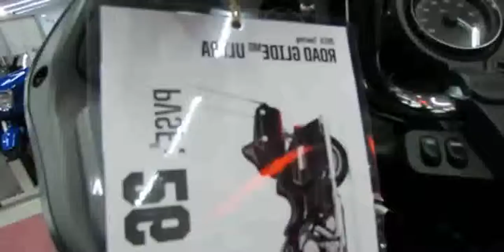2013 Harley-Davidson Touring Road Glide Ultra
2013 Harley-Davidson Touring Road Glide Ultra

2013 harley davidson road glide ultra cvo
Auto Report 2013 - The New Harley-Davidson Road-Glide-Ultra
2013 harley davidson road glide ultra
2013 harley davidson road king
2013 harley davidson
2013 harley davidson breakout
2013 harley davidson road glide ultra colors
2013 harley davidson iron 883
2013 harley davidson street bob
2013 harley davidson road glide ultra specs
2013 harley davidson 48
2013 harley davidson road glide ultra reviews
2013 harley davidson road glide ultra msrp
2013 harley davidson street glide